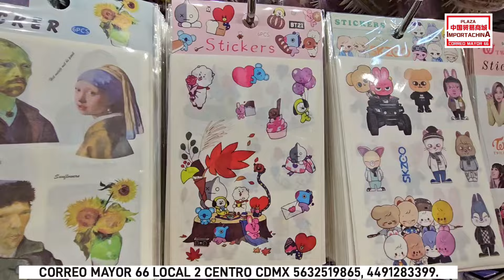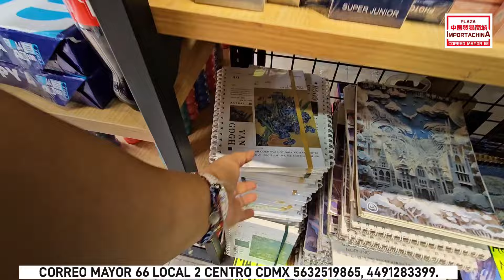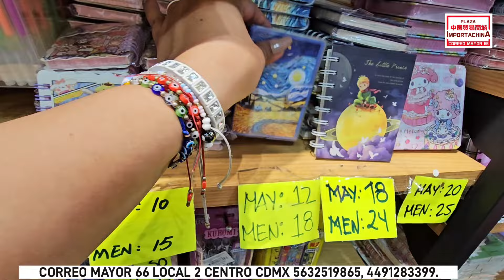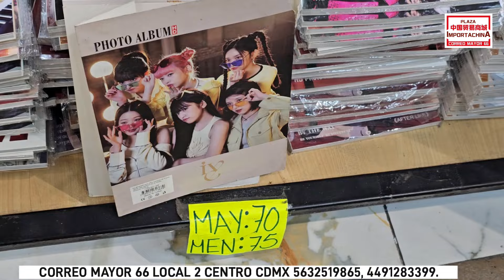PAPELERÍA KAWAII, SANRIO, TODO A BAJO COSTO EN CORREO MAYOR